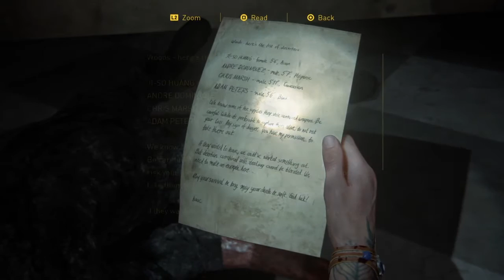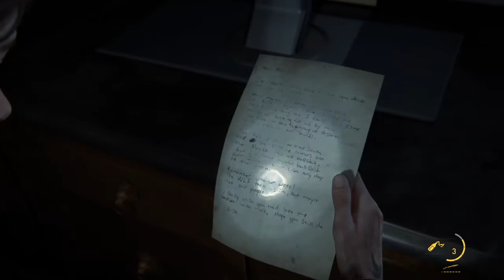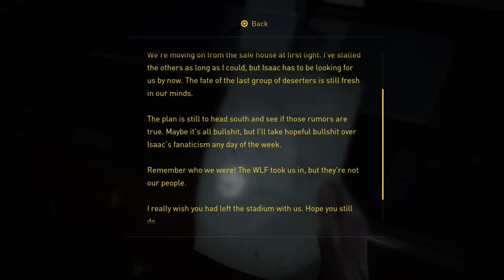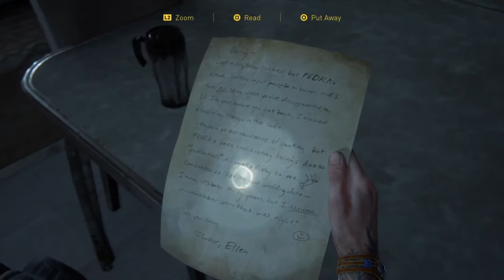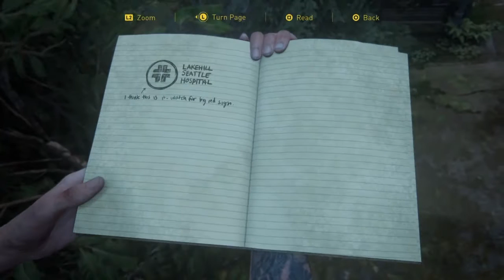THE LAST OF US 2 Gameplay Walkthrough Part 13 -No Commentary-